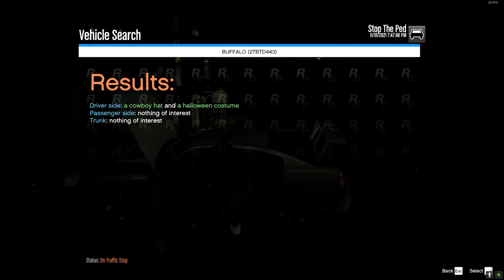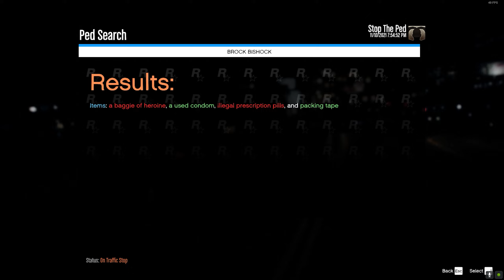LSPDFR 0.4.9 GTA 5 Long Beach COPS Edition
Let me know what you thought about this video and let me know How I can improve. Let's Grow this channel together.